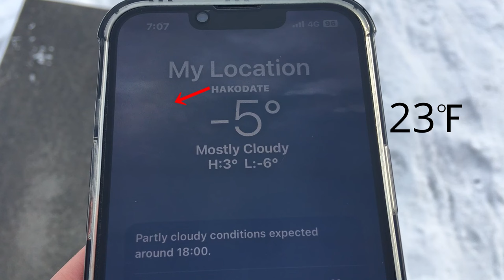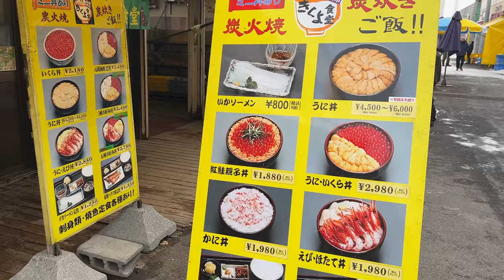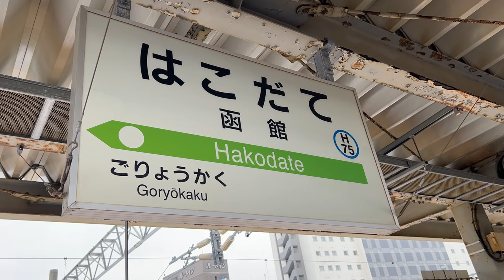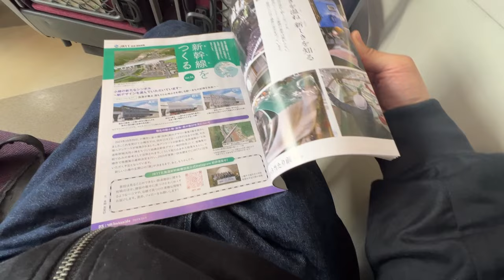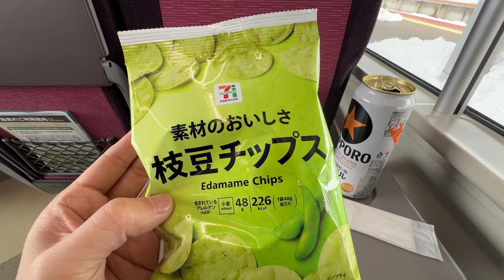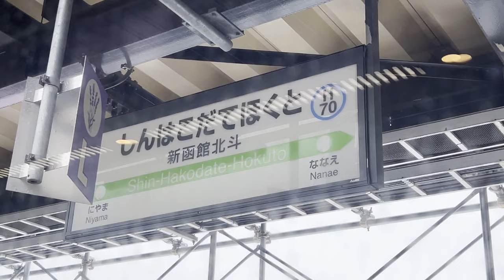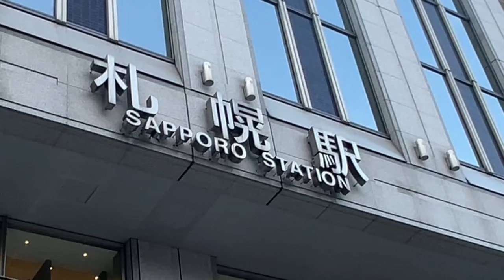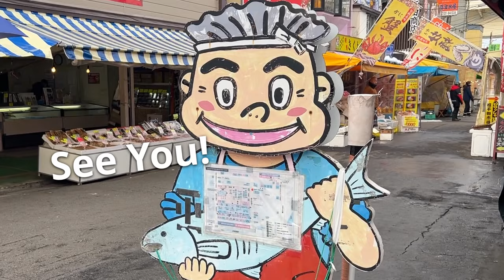Taking Japan's Hokkaido Train from HAKODATE to SAPPORO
From Hakodate to Sapporo, I rode one of the most scenic trains in Japan. I enjoyed the breathtaking view while eating a delicious Ekiben(Lunch Box) "ikameshi" on this iconic express train.

Train name: Hokuto Limited Express
Price: Hakodate to Sapporo 8,010 JPY (53.19USD)
Time: About 4-hour ride
Travel Tips: There are no on-board sales, so it is better to buy lunch boxes, snacks, or drinks before boarding.　If you want to see the ocean, a seat on the right side is better.

⏰Timestamp
00:00 Opening
00:42 Hakodate's specialty squid
03:17 Hakodate Station
03:58 Limited Express "Hokuto"
06:45 Ikameshi Ekiben
10:07 Departure from Hakodate Station
10:35 Shin Hakodate Station
15:16 Sappro Station
16:21 Sappro Miso Ramen
17:48 Disappointing tourist spot　Sapporo Clock Tower

❗️Notice
※Prices and exchange rates are for March 2024
※Prices may vary depending on season
※Some meanings may be difficult to understand due to the use of Google Translate.
Also, the information in this video may not be 100% correct.
Please understand.